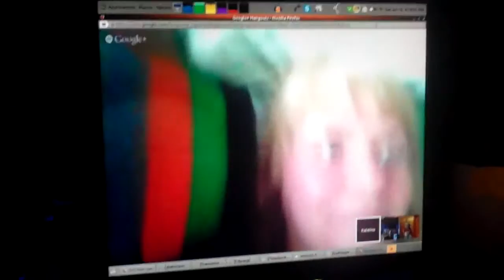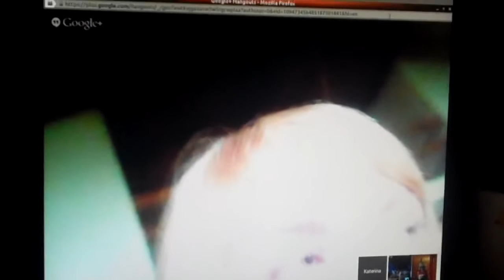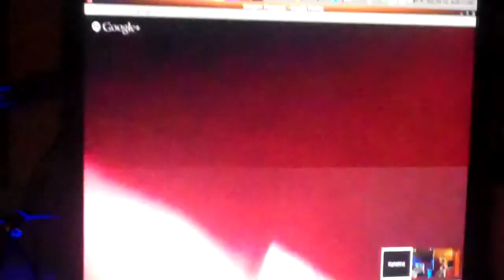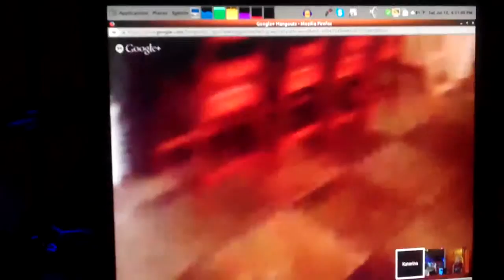PSEC - 2014 - Virtual Tour of Costa Rica (Dave, Katerina and Katie) [hd 1280 x 720]